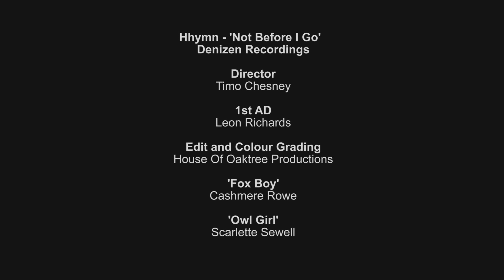Hhymn - 'Not Before I Go'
Video directed by Timo Chesney for the new single from Nottingham band Hhymn, released on Denizen Recordings 2012.